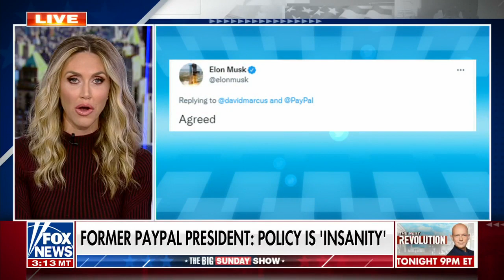Gianno Caldwell on PayPal: 'Do we even live in a free country anymore?'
'The Big Sunday Show' panel discusses PayPal taking fire for a recent policy update that allows the app to fine users who spread misinformation.